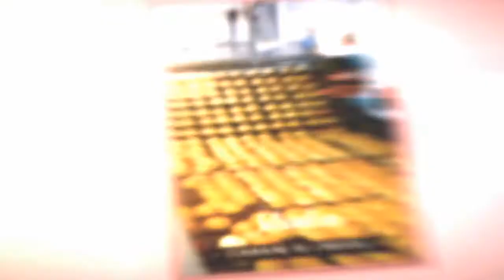BERLIDON - Luc Jeanpierre - Prix de l'Entreprise Etrangère 2013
Le prix de l'Entreprise Etrangère a été remis par Clare HART, Directrice d'ILO et Présidente de Face Hérault.
Les Victoires de la Réussite 2013